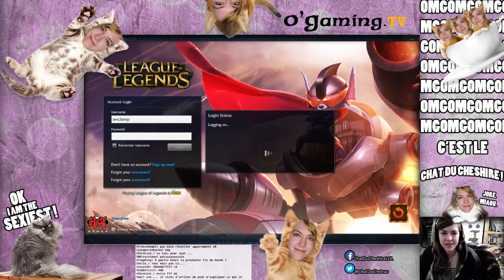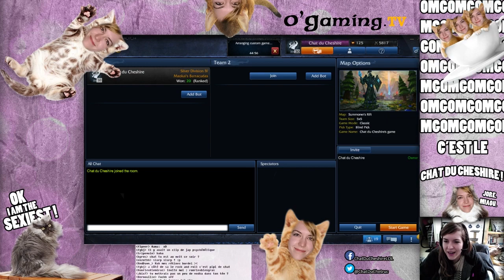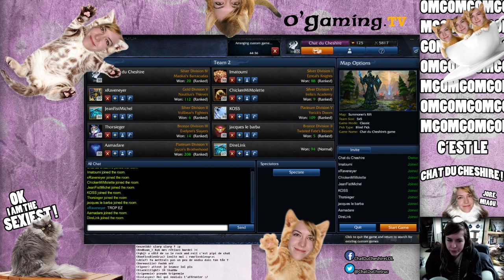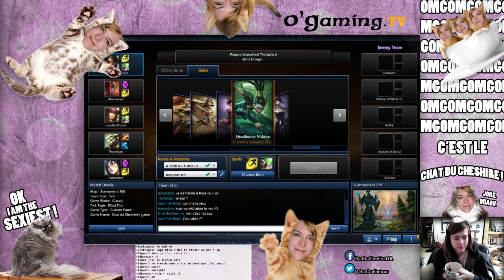[Ep#9] Chat de Légende du 19/04/2014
Émission du 19/04/2014 animée par Chat du Cheshire ! Au programme joie, amour et bonne humeur pour des games viewers !